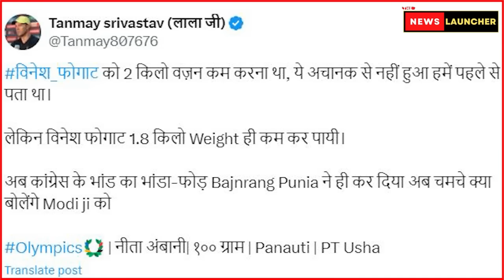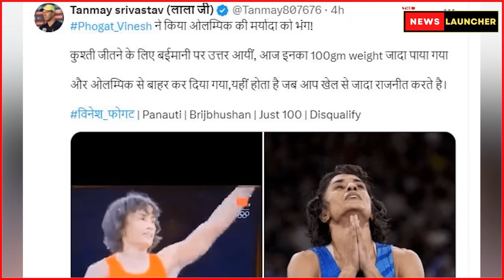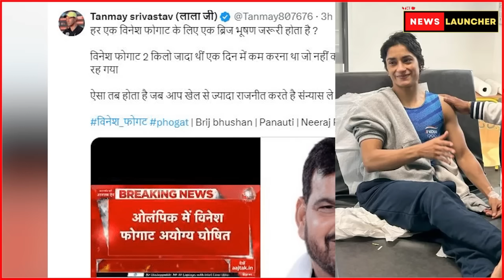Vinesh Phogat को सिल्वर मेडल मिलेगा, अमेरिकी चैंपियन आया सामने! The News Launcher